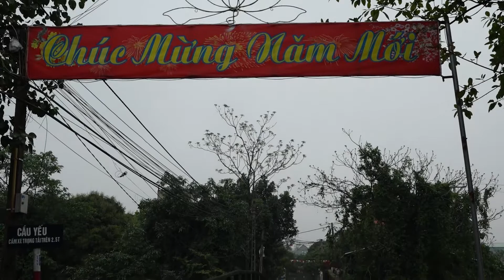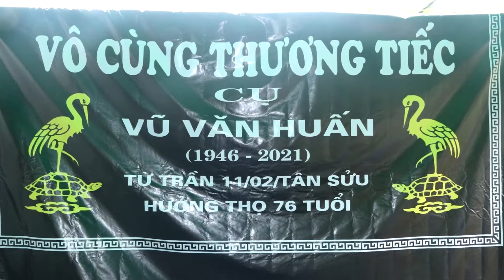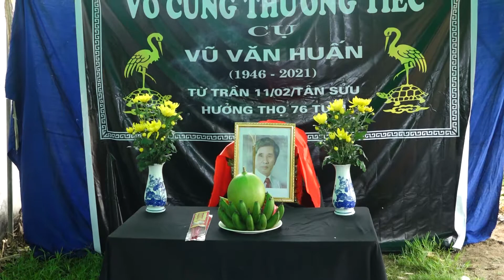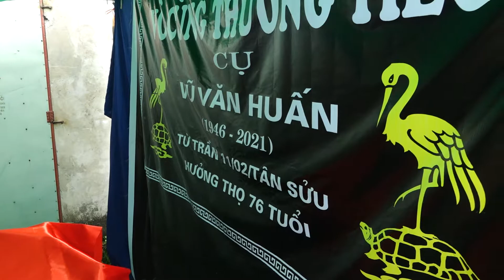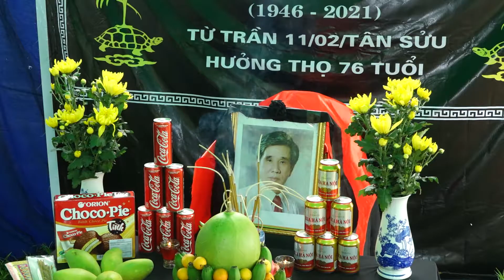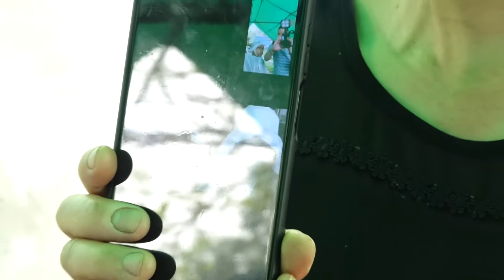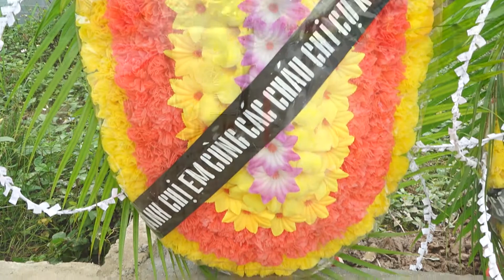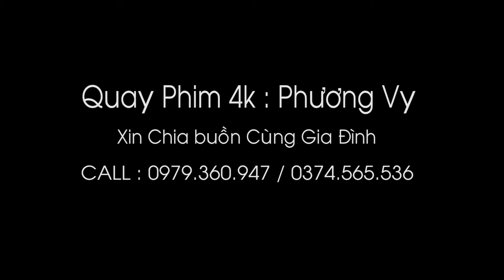LỄ TANG CỤ - VŨ VĂN HUẤN - THÔN CỐC KHÊ - PHẠM NGŨ LÃO - KIM ĐỘNG - HƯNG YÊN